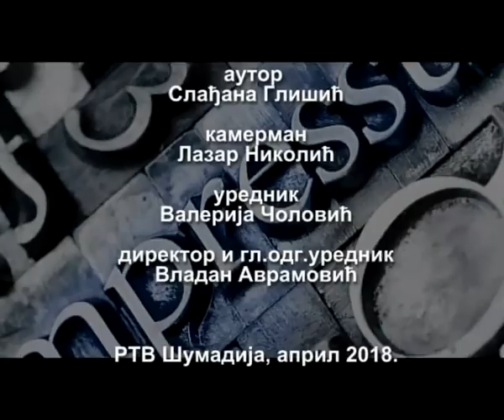RTV Šumadija - Impressum Svetski dan Roma